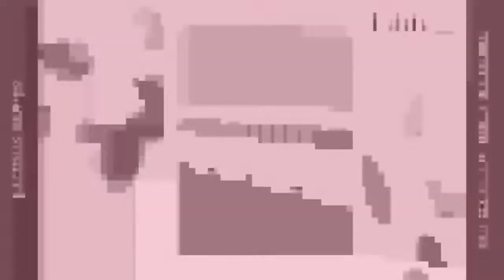EDIFY - EXODUS SERIES - EXODUS 38 and 39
And he made the altar of burnt offering of shittim wood: five cubits was the length thereof, and five cubits the breadth thereof; it was foursquare; and three cubits the height thereof.

2 And he made the horns thereof on the four corners of it; the horns thereof were of the same: and he overlaid it with brass.

3 And he made all the vessels of the altar, the pots, and the shovels, and the basons, and the fleshhooks, and the firepans: all the vessels thereof made he of brass.

4 And he made for the altar a brasen grate of network under the compass thereof beneath unto the midst of it.

5 And he cast four rings for the four ends of the grate of brass, to be places for the staves.

6 And he made the staves of shittim wood, and overlaid them with brass.

7 And he put the staves into the rings on the sides of the altar, to bear it withal; he made the altar hollow with boards.

8 And he made the laver of brass, and the foot of it of brass, of the lookingglasses of the women assembling, which assembled at the door of the tabernacle of the congregation.

9 And he made the court: on the south side southward the hangings of the court were of fine twined linen, an hundred cubits:

10 Their pillars were twenty, and their brasen sockets twenty; the hooks of the pillars and their fillets were of silver.

11 And for the north side the hangings were an hundred cubits, their pillars were twenty, and their sockets of brass twenty; the hooks of the pillars and their fillets of silver.

12 And for the west side were hangings of fifty cubits, their pillars ten, and their sockets ten; the hooks of the pillars and their fillets of silver.

13 And for the east side eastward fifty cubits.

14 The hangings of the one side of the gate were fifteen cubits; their pillars three, and their sockets three.

15 And for the other side of the court gate, on this hand and that hand, were hangings of fifteen cubits; their pillars three, and their sockets three.

16 All the hangings of the court round about were of fine twined linen.

17 And the sockets for the pillars were of brass; the hooks of the pillars and their fillets of silver; and the overlaying of their chapiters of silver; and all the pillars of the court were filleted with silver.

18 And the hanging for the gate of the court was needlework, of blue, and purple, and scarlet, and fine twined linen: and twenty cubits was the length, and the height in the breadth was five cubits, answerable to the hangings of the court.

19 And their pillars were four, and their sockets of brass four; their hooks of silver, and the overlaying of their chapiters and their fillets of silver.

20 And all the pins of the tabernacle, and of the court round about, were of brass.

21 This is the sum of the tabernacle, even of the tabernacle of testimony, as it was counted, according to the commandment of Moses, for the service of the Levites, by the hand of Ithamar, son to Aaron the priest.

22 And Bezaleel the son Uri, the son of Hur, of the tribe of Judah, made all that the Lord commanded Moses.

23 And with him was Aholiab, son of Ahisamach, of the tribe of Dan, an engraver, and a cunning workman, and an embroiderer in blue, and in purple, and in scarlet, and fine linen.

24 All the gold that was occupied for the work in all the work of the holy place, even the gold of the offering, was twenty and nine talents, and seven hundred and thirty shekels, after the shekel of the sanctuary.

25 And the silver of them that were numbered of the congregation was an hundred talents, and a thousand seven hundred and threescore and fifteen shekels, after the shekel of the sanctuary:

26 A bekah for every man, that is, half a shekel, after the shekel of the sanctuary, for every one that went to be numbered, from twenty years old and upward, for six hundred thousand and three thousand and five hundred and fifty men.

27 And of the hundred talents of silver were cast the sockets of the sanctuary, and the sockets of the vail; an hundred sockets of the hundred talents, a talent for a socket.

28 And of the thousand seven hundred seventy and five shekels he made hooks for the pillars, and overlaid their chapiters, and filleted them.

29 And the brass of the offering was seventy talents, and two thousand and four hundred shekels.

30 And therewith he made the sockets to the door of the tabernacle of the congregation, and the brasen altar, and the brasen grate for it, and all the vessels of the altar,

31 And the sockets of the court round about, and the sockets of the court gate, and all the pins of the tabernacle, and all the pins of the court round about.